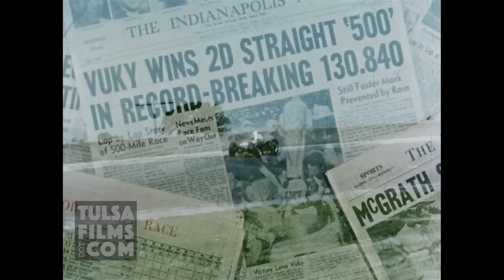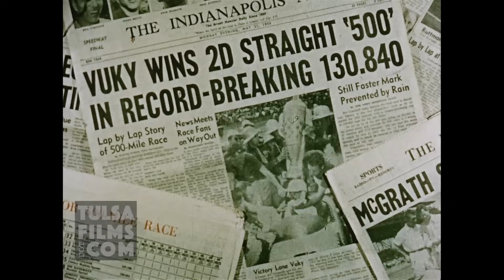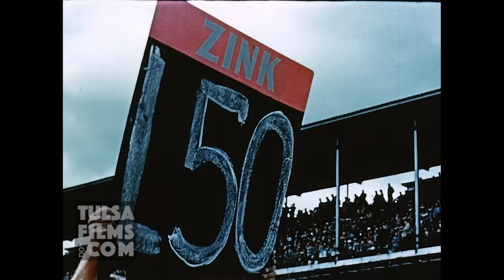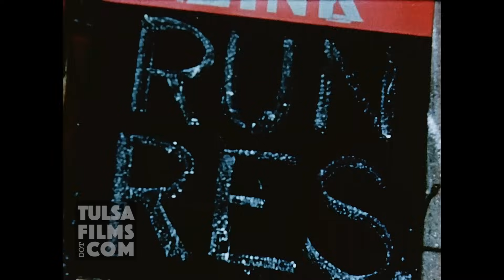THRILLING INDIANAPOLIS 500 1955 16mm film of historic Memorial Day Indy 500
29-year-old Bob Sweikert wins the 1955 Indy 500 driving a car built by Tulsa, OK industrialist Jack Zink.  Actress Dinah Shore congratulates Sweikert in winners' circle.

During the race former Indy 500 winner Bill Vukovich was killed when his roadster flipped repeatedly in a 4 car wreck. One year later, Bob Sweikert would be killed in a sprint car race.

Film provided by Jack Zink